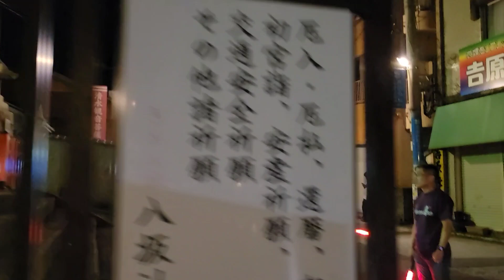【長崎くんち】船大工町 川船の稽古シーン！長崎